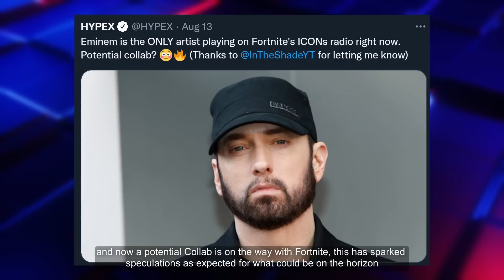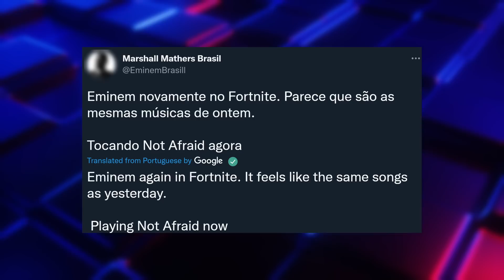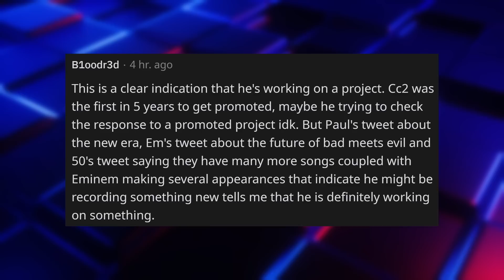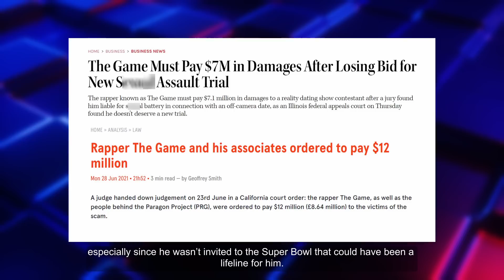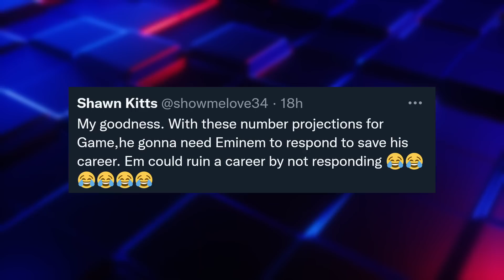“My Goodness” Game Eminem DISS ‘The Black Slim Shady’ FAILS to Entice 1st Day, Eminem x Fornite DEAL